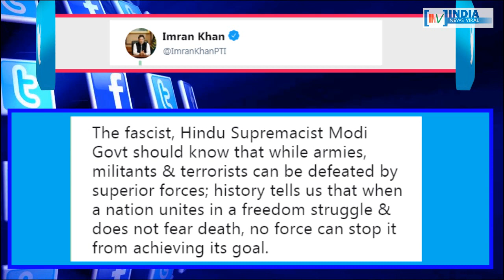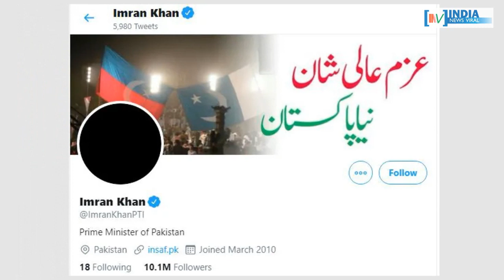क्या अपना मानसिक संतुलन खो बैठे हैं इमरान खान ? INDIA NEWS VIRAL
क्या अपना मानसिक संतुलन खो बैठे हैं इमरान खान ? पैंतरेबाज इमरान खान ने भारत को अब कौन सी धमकी दी है ? जानिए इस रिपोर्ट में